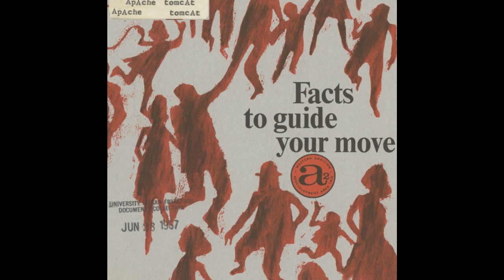Apache Tomcat - Come Over Girl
Artist: Apache Tomcat
Title: Come Over Girl
Album: Facts To Guide Your Move